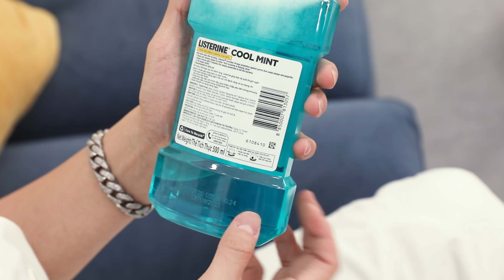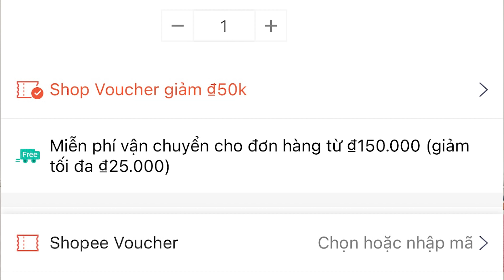Duy Khánh BỨC XÚC khi bị Khả Như chê MIỆNG THÚI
Duy Khánh BỨC XÚC khi bị Khả Như chê HÔI MIỆNG

Mèo vừa mắng Khánh vô tri, vừa chỉ cho Khánh trọn bộ bí kíp “TORADA” để tút tát lại bản thân cho mướt mát trắng trẻo thơm tho với lời chúc “Thay Đổi Nhẹ Nhàng – Bừng Sáng Cả Năm”.

Mèo cũng không quên cho Khánh và các bạn thêm cái code JOHNKHANH hoặc JOHNNHU để tự lên đây mà mua chứ chị em ruột thì cũng không có xin xỏ, Mèo bảo có giảm 50K cho hoá đơn từ 200k khi mua bất cứ sản phẩm nào trong bộ bí kíp :’

Khánh có chút buồn vì Mèo chỉ tặng code chứ không tặng đồ. Thấy vậy nên Mèo rủ Khánh tham gia Transform Challenge đang diễn ra trên Kenh14 để có cơ hội nhận được rất nhiều phần quà hấp dẫn, nghĩ tới cái cảnh nhận giải đeo con Apple Watch trên tay mà Khánh thấy hết cả buồn ! 

Năm hết Tết đến, chúc cả nhà sớm có những Thay Đổi Nhẹ Nhàng mà Bừng Sáng Cả Năm 2021 nha!